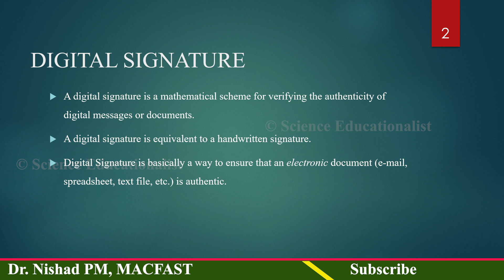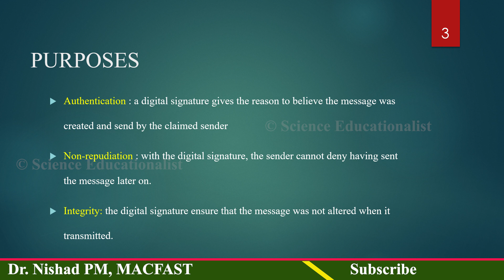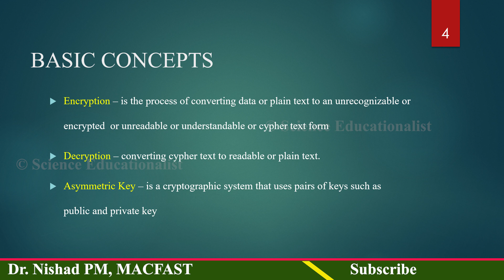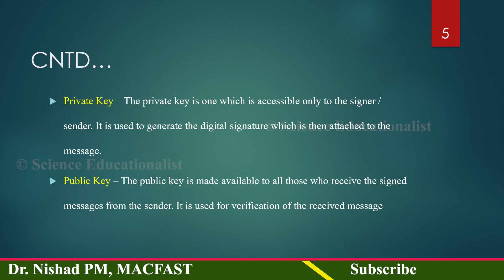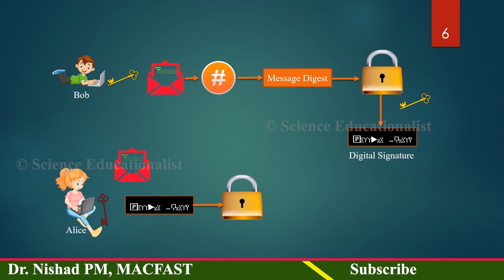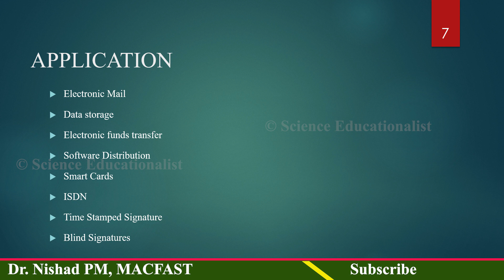Digital signature - Malayalam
By
Dr.Nishad PM
Associate Professor
Department of Computer Applications
MACFAST
Thiruvalla
Science Educationalist -Telegram link